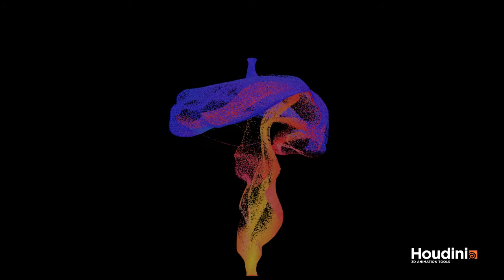Smoke Visualization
Zach Corse
CIS 563 Smoke Simulation
University of Pennsylvania, CGGT